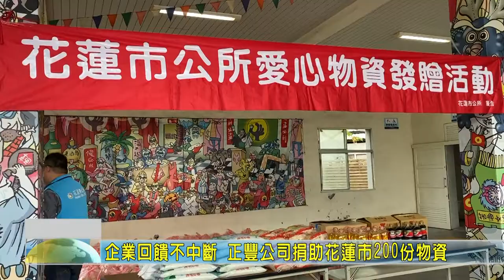20200811 04 企業回饋不中斷 正豐公司捐助花蓮市200份物資